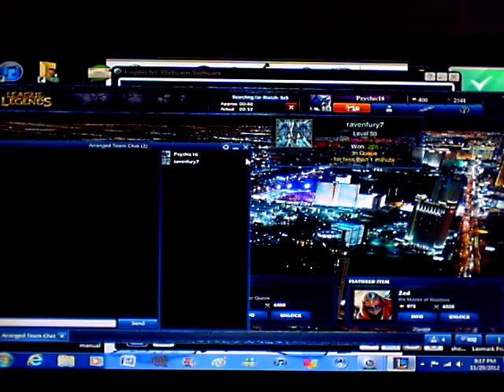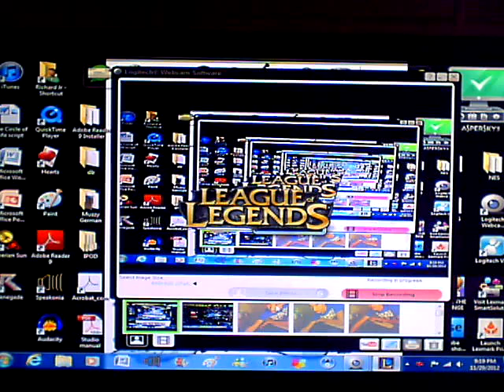League of Legends LP Warwick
I play League of Legends as Warwick for the first time. (This was recorded a while ago.)
Statistics:
Kills: 4
Deaths: 12
Assists: 9

Totals:
Kills: 11
Deaths: 39
Assists: 22